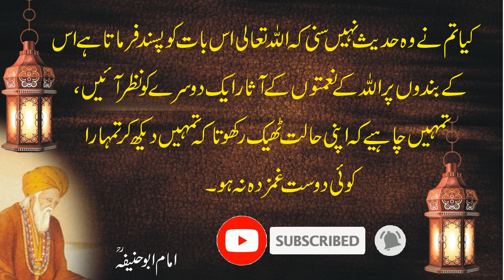Waqia Imam Abu Hanifa (RA)| Sabaq Amoz Waqia